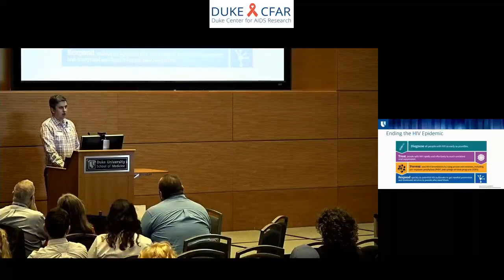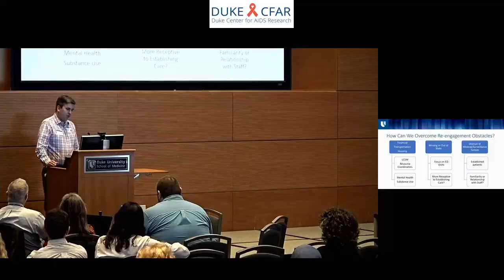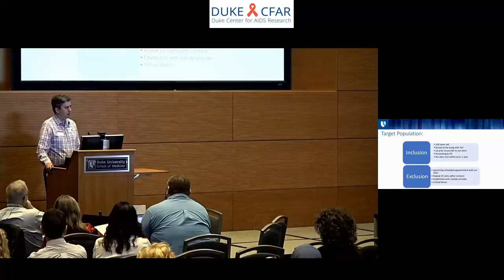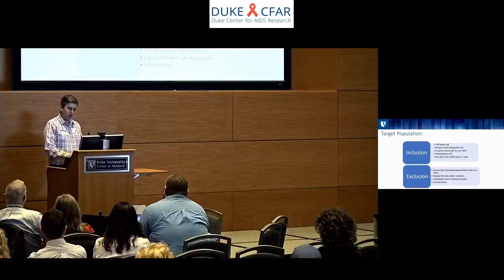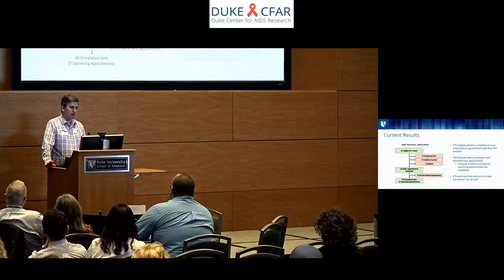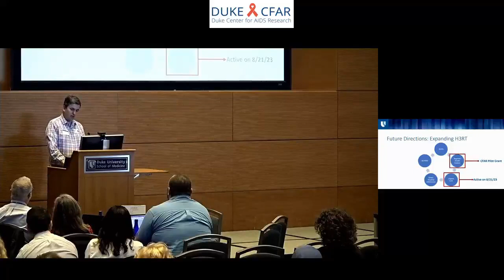2023 CFAR Fall Scientific Retreat - Charlie Burns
Building a Re-Engagement Network for Out of Care Persons With HIV at Duke and Beyond
Charlie Burns
Assistant Professor
Division of Infectious Diseases, Department of Medicine